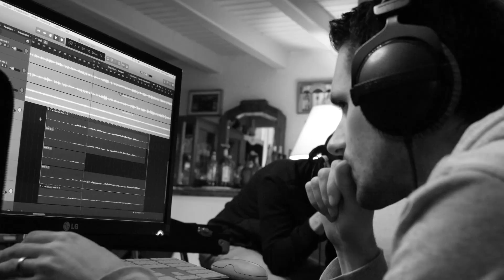[Thomas Doucet & the G lights - A broken soul]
En attendant sa sortie, voici des images de l'enregistrement du premier EP de Thomas Doucet & the G lights.
Avec l'équipe au complet : Thomas Doucet, Maxime Gilbert, François Gilbert, Bruno Guilbault, et Dimitri Baizeau.